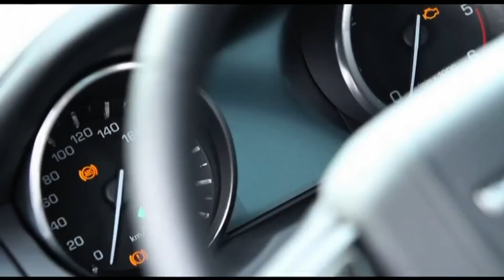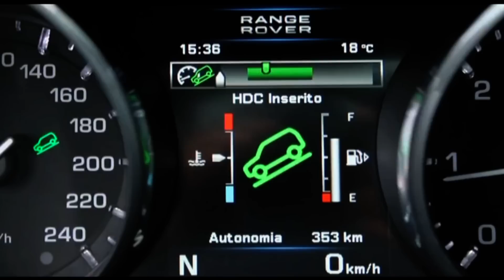Land Rover Range Rover Evoque - Cinecittà HQ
Italian importers of new design bestseller Land Rover Range Rover Evoque staged an impressive presentation of the model in the Mecca of European cinema - Cinecittà Rome.